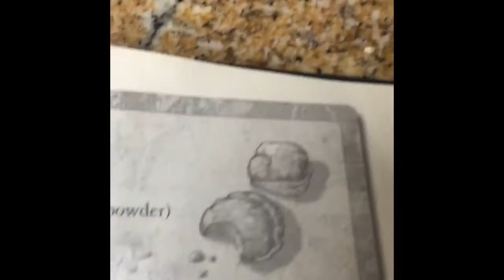L.O.V.E.| Like O Vegan Eater | Besks from TheMagicThief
A long needed L.O.V.E and if you are reading this, comment if i should start a minecraft series??? I probobly am anyway but still comment your thoughts.

Recipe, wouldn't suggest

2 cups ALL-PURPOSE flour, NOTHING ELSE WILL WORK
1\2 teaspoon of salt, NOTHING MORE
4 teaspoons of baking powder
2 teaspoons of sugar, add a bit more
1\2 cup of butter
2\3 cup milk, IN THE FUNNEL

Preheat oven to 450 F. Mix dry ingredients together in a bowl. Cut in butter untill fine and crumbly. Make a well in these ingredients and pour in the milk. KNEAD with your fingers only until blended - DO NOT OVERWORK or the biscuits will be hard and flat. Roll to 1 knuckle thick and cut in rounds. Place on a greased pan and bake untill golden brown, (12 to 15 minutes). Best eaten hot, with butter and honey.